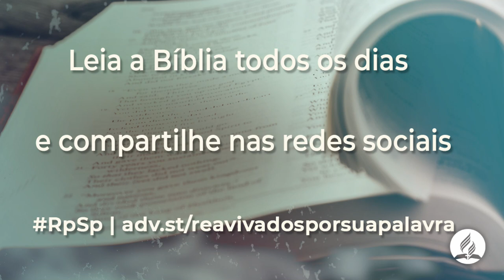2 Crônicas 19 - Reavivados Por Sua Palavra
O coração de Josafá sempre buscava a Deus, apesar das dificuldades ou de sua falta de fé, ele seguiu em frente confiando em Deus e eliminou as imagens de Aserá.